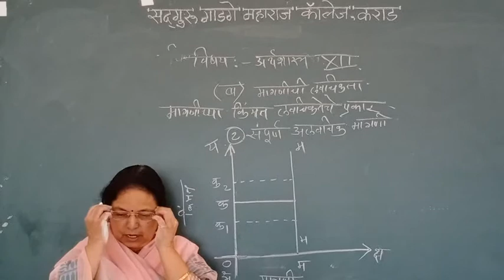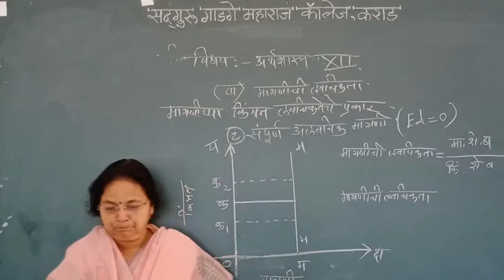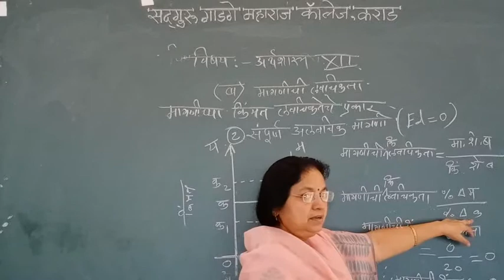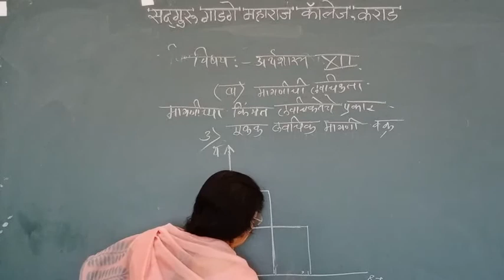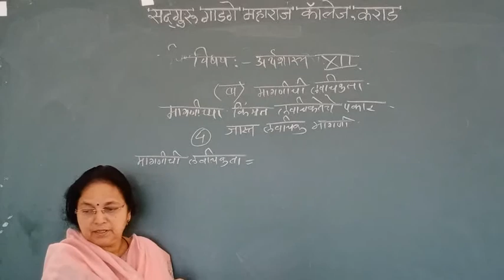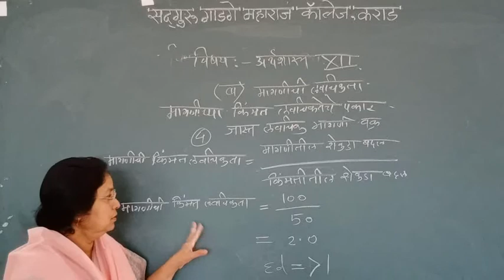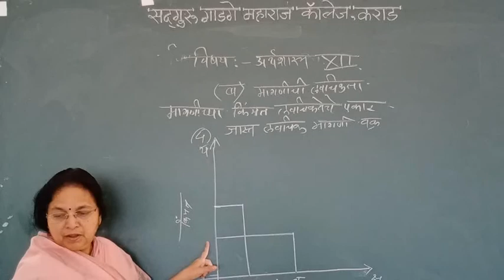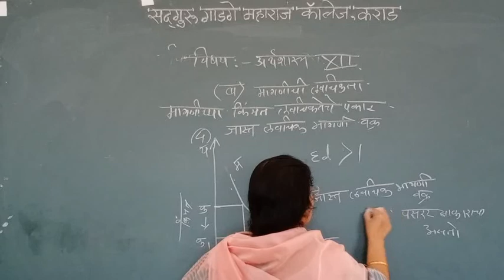अर्थशास्त्र १२ वी